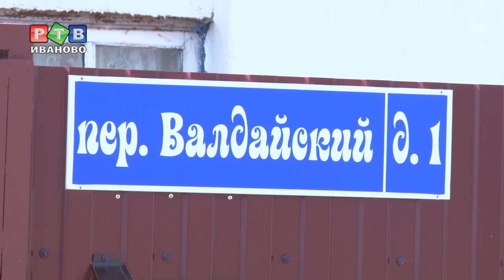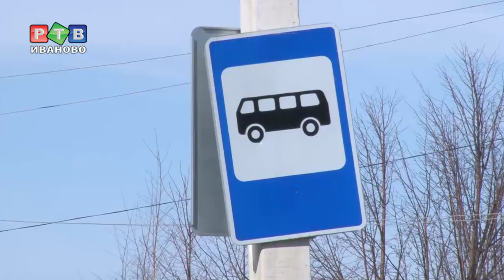Прокуроры защитили жителей Лесного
Столбы есть, а фонарей нет. В местечке Лесное жители в вечернее и ночное время вынуждены передвигаться на ощупь. На «темную» ситуацию обратила внимание прокуратура Ленинского района. И это не единственное нарушение, выявленное сотрудниками надзорного ведомства.